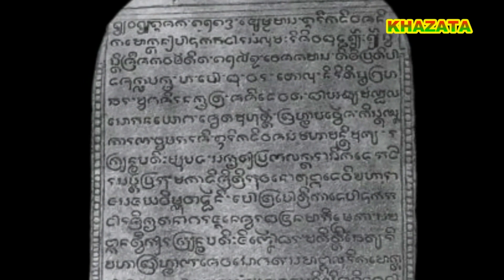KISAH RADEN WIJAYA, SANG PEWARIS SINGASARI DAN PENDIRI MAJAPAHIT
Menurut prasasti Balawi dan Negarakertagama, Raden Wijaya menikahi ke-empat putri Kertanegara, yakni Tribhuwaneswari, Narendraduhita, Jayendradewi, dan Gayatri. Dari rahim putri bungsu Kertanegara, yakni Gayatri terlahirlah Dyah Gitarja alias Tribuwana Tunggadewi dan Dyah Wiyat atau Rajadewi Maharajasa. Kelak Dyah Gitarja, menjadi rajaputri Majapahit ke-3, dan melahirkan seorang putra yang membawa era keemasan Majahit, bernama Hayam Wuruk.